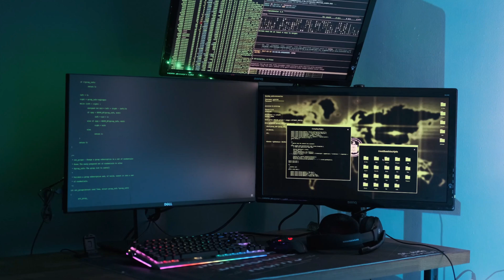Solucionar Falla de PC VIT No enciende, No da Video, No Carga Windows - Solución Puntual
¿Probaste varias soluciones a fallas de tu PC VIT?, revisa y prueba esto.
Esta es un tip que debes tener en cuenta después que probaste múltiples soluciones a problemas de encendido, reinicios, señal de no video, no inicia el Windows, entre otros.